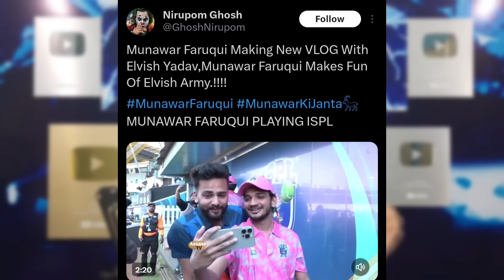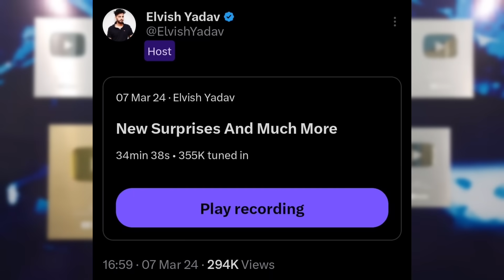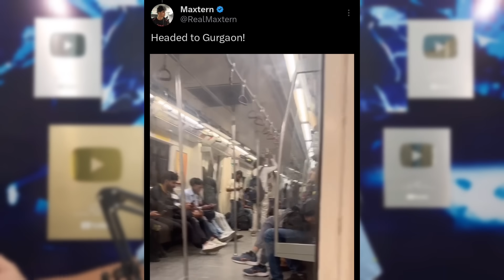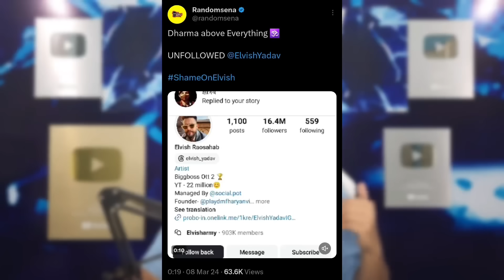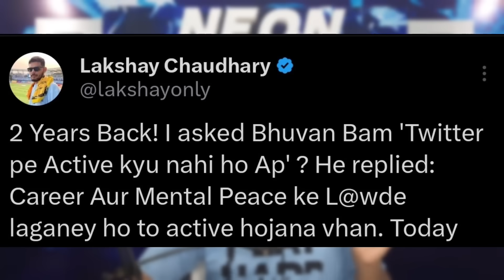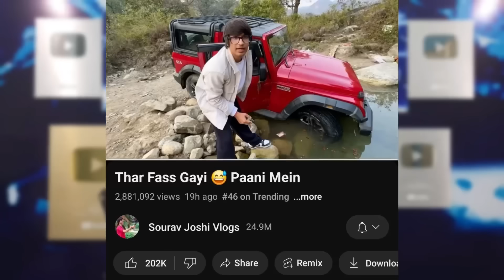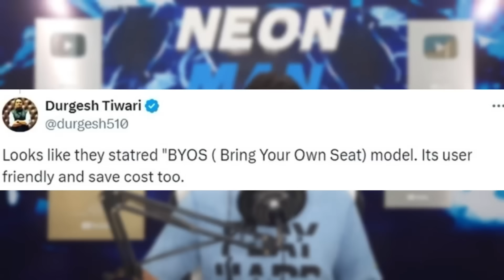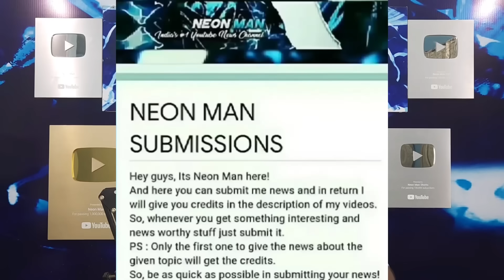WTF! You need to know about the BIGGEST CONTROVERSY! 😱| Elvish, Randomsena, Uk07, Munawar, Maxtern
Today's topic includes The Biggest Controversy of 2024. This Controversy includes - Elvish Yadav, Randomdena, Munawar Faruqui, Uk07 Rider, Maxtern!
Next,Manoj Dey Vs YouTuber!
Next,Sourav Joshi was in this Bollywood movie? Reacts.
Next,BGMI Ban reports.
Next,Indigo Flight No Seat viral photo.
Next,Woman cheats her own relative of ₹96 Lakhs!
Next,DMNRouff FF 100K, AstroKobi 2M, XXXTentacion 40M.
Next,Jake Paul Vs Mike Tyson Boxing Match!
Next,Elon Musk Vs Mark Zuckerberg.
Next,WhatsApp blocked this Creator?!
Next,Streamer insane income revealed - $25M a month?!

0:00 Biggest Controversy of the Year - Elvish Yadav, Randomsena, Munawar, Uk07 Rider, Maxtern
9:16 Manoj Dey Vs YouTuber!
10:43 Sourav Joshi was in this Bollywood Movie?
11:15 BGMI Ban?!
11:51 Flight No Seat Cushion
12:17 Woman cheats her own relative of ₹96 Lakhs!
12:42 Achievements
12:59 Jake Paul Vs Mike Tyson Boxing Match!
13:37 Elon Musk Vs Mark Zuckerberg
14:17 WhatsApp Blocked this Creator?!
14:26 Streamer Insane Income Revealed - $25M a Month?